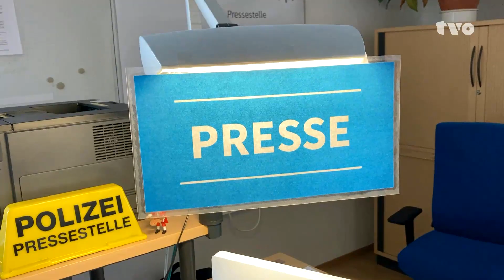Thiersheim steht unter Schockstarre: 20-Jähriger tötet seine Mutter!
Am Montag (06. März) wurde das schockierende Tötungsdelikt in Thiersheim (Landkreis Wunsiedel) öffentlich. Wie berichtet, soll ein 20-Jähriger seine Mutter (54) am Wochenende umgebracht haben. TVO-Reporter Hendrik Ertel war am Dienstag in Thiersheim und sprach mit der Ursula Stricker, der 2. Bürgermeisterin, über den Fall und fragte bei der Polizei in Bayreuth nach, wir die weiteren Ermittlungen aussehen.